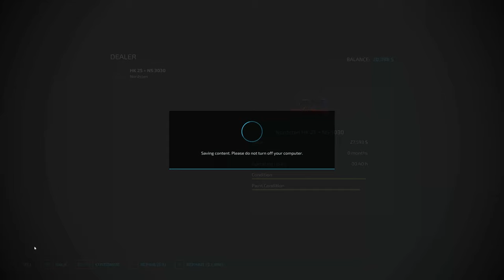Alone In The World | A New Yard | Episode 2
Welcome back! In this episode I plow and plant our first field, buy a 2nd tractor and a pickup truck, and make a new place to park all of our new equipment. Listen to music, relax, and watch Farming Simulator 2022 Gameplay